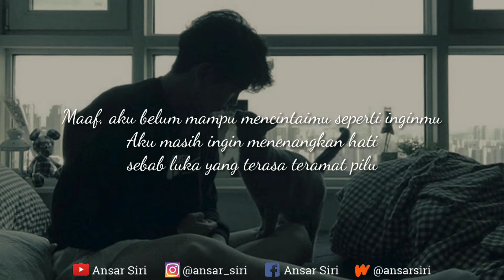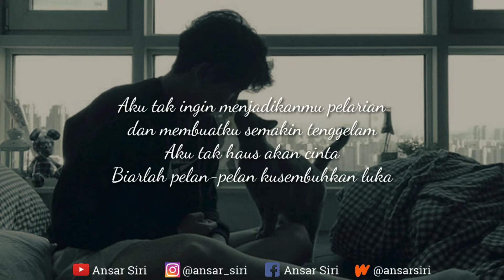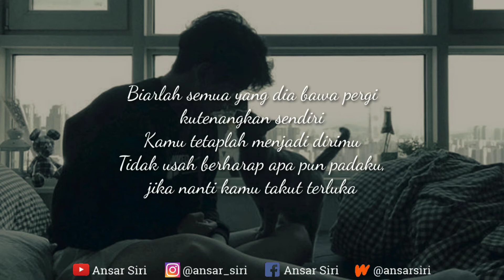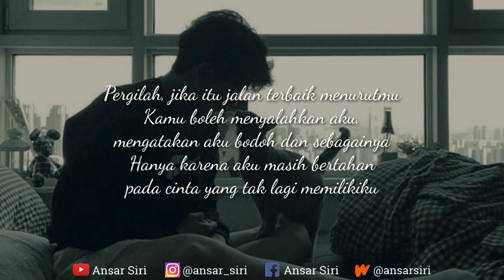Musikalisasi Puisi Galau - Sebuah Usaha Melupakan - Boy Candra - Ansar Siri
Sebuah prosa dalam buku "Sebuah Usaha Melupakan"

Judul     : Aku Sedang Belajar Berdamai dengan Hatiku
Penulis : Boy Candra
Suara    : Ansar Siri
Editing : Ansar Siri

Makasih sudah mampir.

Salam santun 😊🙏